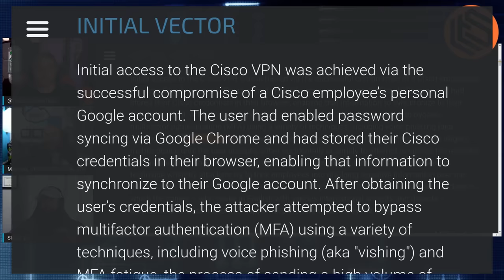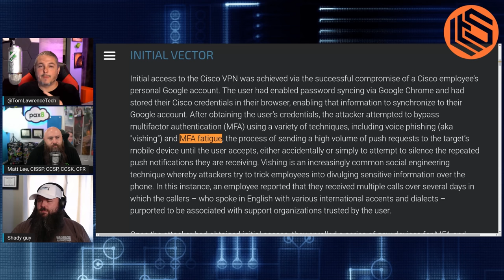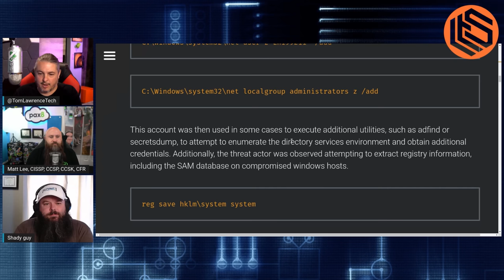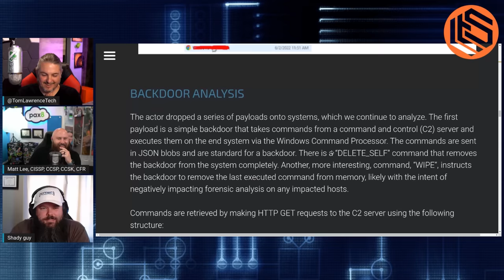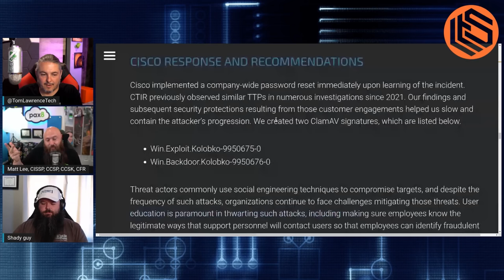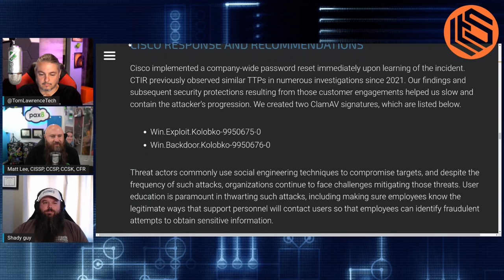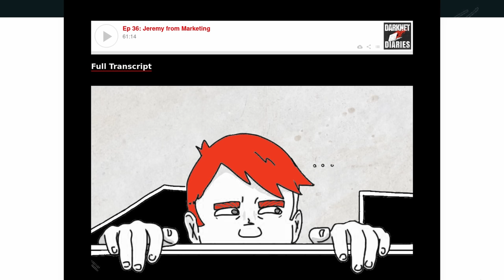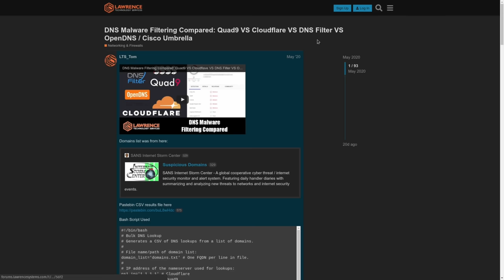Lessons We Can Learn From How Cisco Got Hacked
Cisco Talos Report Referenced

Further Learning
Great Darknet Diaries episode with TinkerSec from a red team engagement that breaks down the phishing via voice for 2FA and what happens

⏱️ Timestamps ⏱️
00:00 How Cisco Got Hacked
00:39 MFA Fatigue & User Training
04:00 Using Powershell To Escalate Privlidge
09:10 Lessons Learned